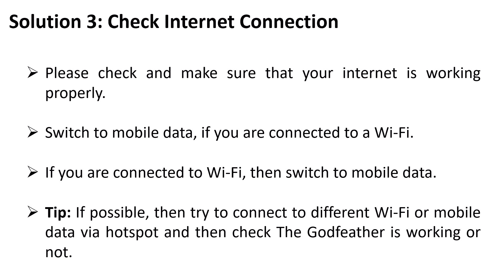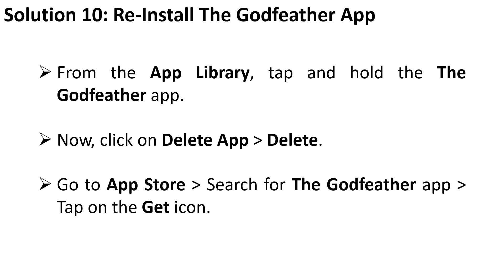How To Fix The Godfeather App Not Working, Crashing, Keep Stopping Or Stuck On Loading Screen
In This Video Tutorial, You Will Learn How To Fix Godfeather App Not Working, Keep Stopping, Crashing or Stuck On Loading Screen On iOS (iPhone/iPad).